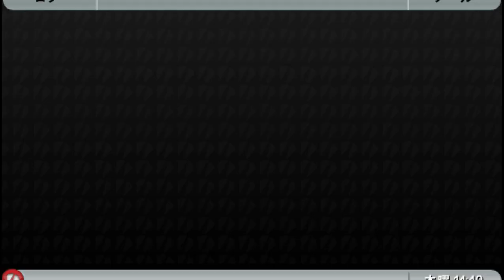PPSSPP v1 13 1 ULJM05604 Grand Theft Auto Chinatown Wars 2022 09 03 14 31 07